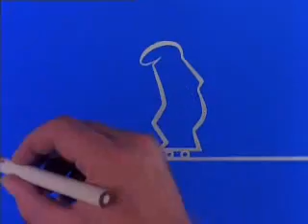La Linea 121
By Osvaldo Cavandoli

The funny 'Agostino Lagostina' is back again...